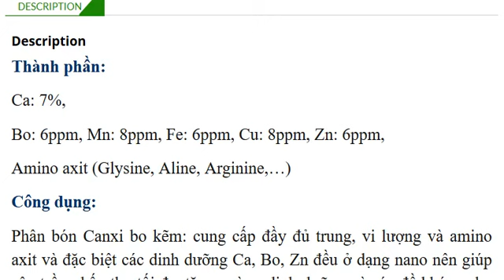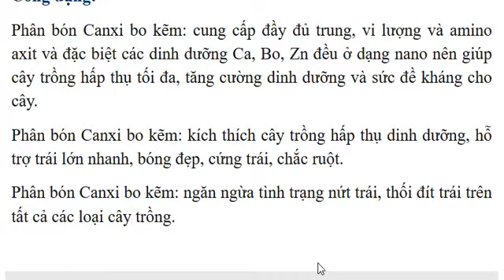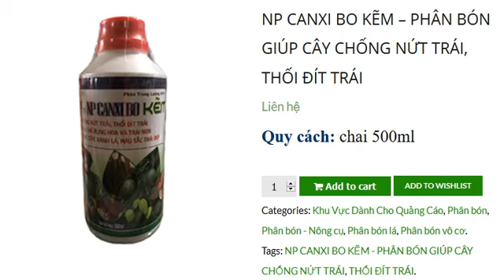CANXI BO KẼM – PHÂN BÓN GIÚP CÂY CHỐNG NỨT TRÁI, THỐI ĐÍT TRÁI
Thành phần:
Ca: 7%,
Bo: 6ppm, Mn: 8ppm, Fe: 6ppm, Cu: 8ppm, Zn: 6ppm,
Amino axit (Glysine, Aline, Arginine,…)
Công dụng:
Phân bón Canxi bo kẽm: cung cấp đầy đủ trung, vi lượng và amino axit và đặc biệt các dinh dưỡng Ca, Bo, Zn đều ở dạng nano nên giúp cây trồng hấp thụ tối đa, tăng cường dinh dưỡng và sức đề kháng cho cây.
Phân bón Canxi bo kẽm: kích thích cây trồng hấp thụ dinh dưỡng, hỗ trợ trái lớn nhanh, bóng đẹp, cứng trái, chắc ruột.
Phân bón Canxi bo kẽm: ngăn ngừa tình trạng nứt trái, thối đít trái trên tất cả các loại cây trồng.